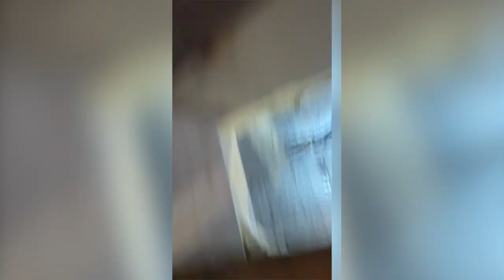Provo Un HAMBURGER VEGANO Che Sa Di Carne - Rivoluzione o Flop?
Se sei un imprenditore digitale con un business già avviato e vuoi guadagnare di più e stravolgere la tua vita IN MEGLIO aumentando disciplina, energia, produttività e felicità, HO PREPARATO UNA LEZIONE GRATUITA PER TE In questo video vedremo se potrebbe essere un'opzione valida investire nella "carne vegetale" e proverò il nuovo hamburger vegano di Burger King.

Qui trovi il canale di @LucaDiscacciati

🔥GRATIS PER TE:
📖 Amazon Kindle Unlimited
🎼 Amazon Music Unlimited
🥇 Amazon Prime
🏆 Amazon Prime Student (90 giorni gratis)

●▬▬▬▬ INDICE ▬▬▬▬●
0:00 - Introduzione
0:33 - Replicare Il Sapore Della Carne
2:09 - Perché Replicare La Carne?
3:41 - Arriva l’ordine
4:06 - Investire In Questo Mercato? (The Vegetarian Butcher)
6:31 - L’assaggio
9:25 - Conclusioni